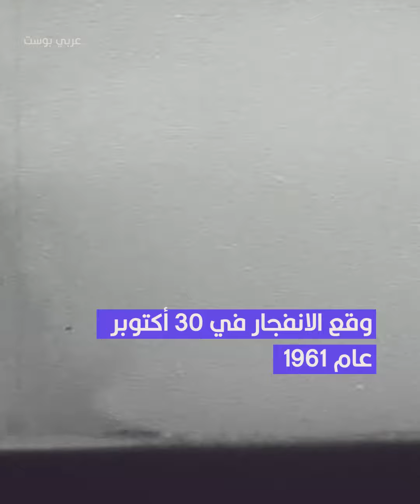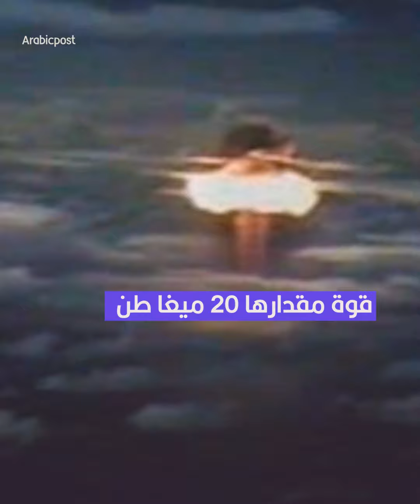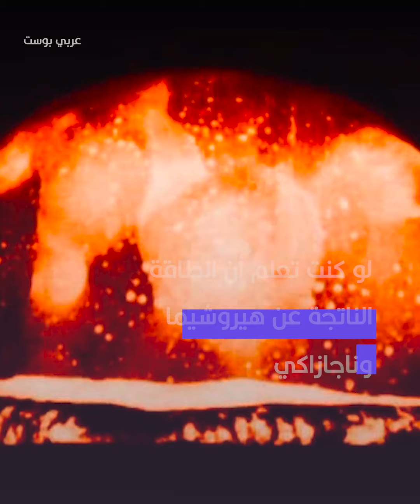قوتها التدميرية تجاوزت قنابل هيروشيما وناجازاكي بآلاف المرات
عرف التاريخ تجارب نووية مدمرة كان للاتحاد السوفييتي نصيب منها، بعضها تجاوزت قوتها التدميرية قنابل هيروشيما وناجازاكي بآلاف المرات، ولحسن الحظ فإنه لم يتم استخدامها في الحروب وإنما اختبار قوتها في مناطق غير مأهولة فقط